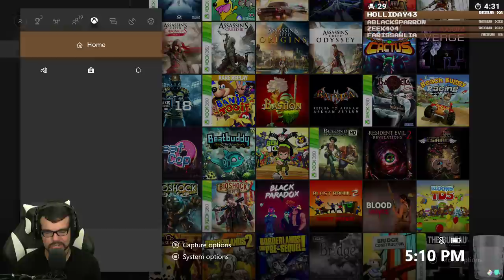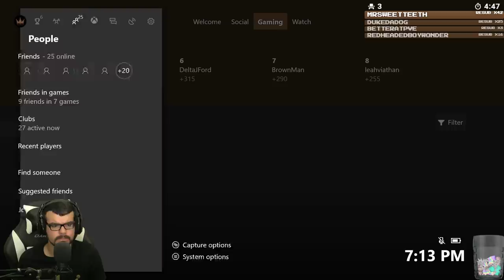Twitch Livestream | Resident Evil 0 HD Wesker Playthrough (FINAL) [Xbox One]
**This stream was recorded on July 2nd, 2019**

Wesker Playthrough. All files collected & no saving.